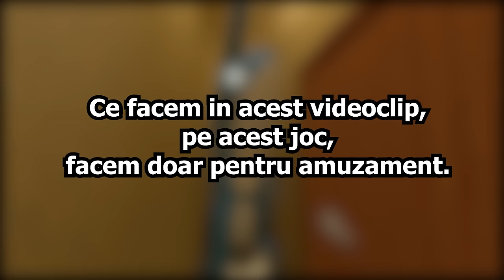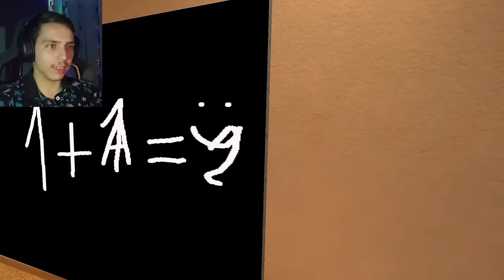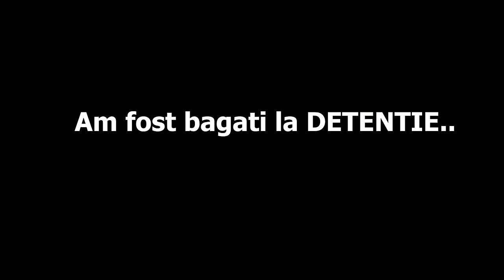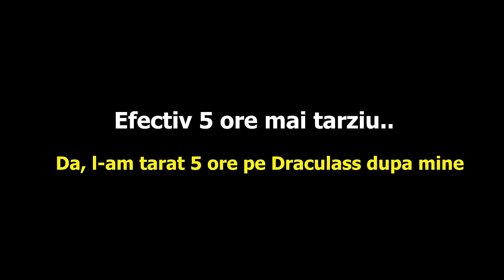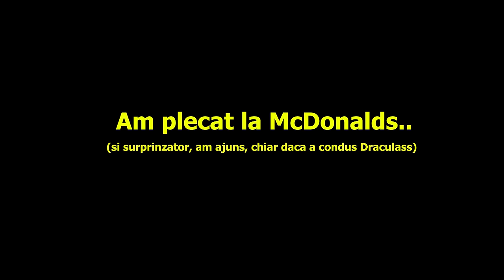Cea mai MARE AVENTURA 😱 24 ORE in OHIO !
TAG-uri, ignora-le !

JOCURI HORROR ROMANIA CREEPY SCARY MINECRAFT ROBLOX FANTOME PARANORMAL DOCUMENTAR SLENDER MAN SIREN HEAD CARTOON CAT FNaF PHASMOPHOBIA HUGGY WUGGY LEGENDE FACE REAVEAL INSANITY ISILENT IRAPHAHELL XSLAYDER IHATEPINK IUGIN HIGHMAN STRESU JUSTITIARUL DE BERCENI GAMING BACKROOMS RAZBOI MAXINFINITE BACKROOMS MINECITY NEXTBOTS LA 3 DIMINEATA CHOO CHOO CHARLES PROJECT POPPY PLAYTIME DOORS 2 SONS OF THE FOREST UPDATE LIFE OF LUXURY REACTIE OHIO GARTEN OF BANBAN 2 3 4 5 CAPRA DIN OHIO SECURITY BREACH BABY IN YELLOW COPILUL SECRETE SKIBIDI WC MCDONALDS GRIMACE SPIRIDUSUL ALBASTRU SMURFCAT DRACULASS AVENTURA